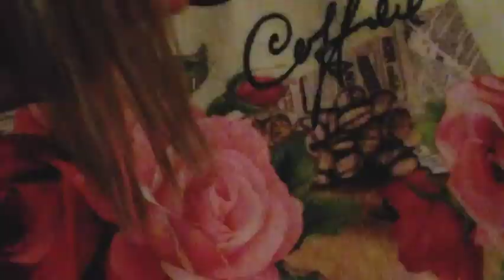صبغ الشعر اشقر روسي حصريا على قناتي فيديو تطبيقي ناجح مليون في ميا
صديقاتي جئتكم بفيديو عن بلاتني ذهبي  بعبوه واحده انتي تحثلاي على لون ليماش الاكتر طلبا في صالونات التجميل  الاشقر الروسي حابه ليماش  شارجي  كما روسيات لون يهبل  يجي على سمراوات بلوندات اليك الحل  درني ليماش طلعو اورنج تصحيح لون ليماش برتقالي  بخطوه واحده من مورفوز
 # اشقر بلاتني_ذهبي